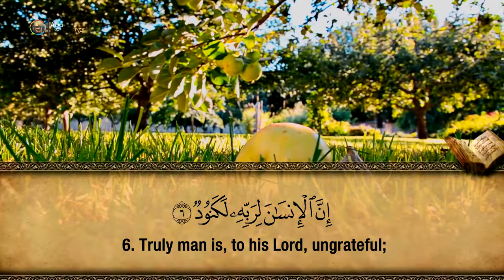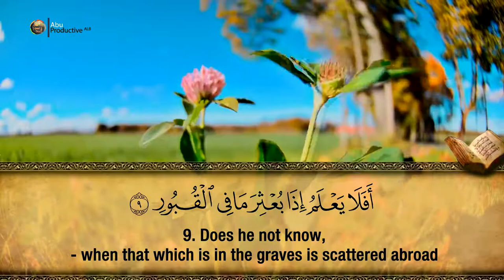100. Surah Al-‘Adiyat - Hfz. Muzafer Ramadani